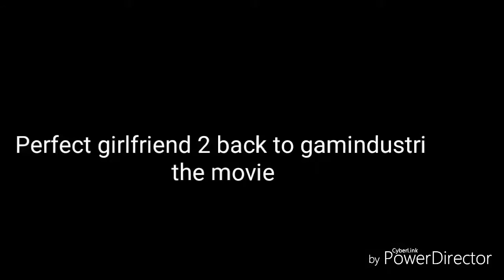Perfect Girlfreind 2 Back to Gamindustri The Movie Oficial Trailer #1 One shall stand,One shall fall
Sasuke Uchiha/Shadow Spark Sasuke/Tobey Maguire
Nepgear/Purple sister/Christine Marie cabanos
Uni/Black Sister/Sarah Anne Williams
Black Sasuke/Paul Mercier
Arfoire/Laura Post
Simon The Digger/Yuri Lowenthal
Resealed Of The movie:25/04/17
All credits For DJSASUKE23